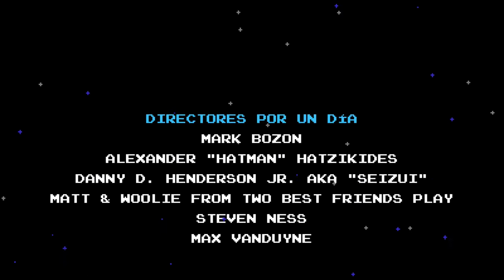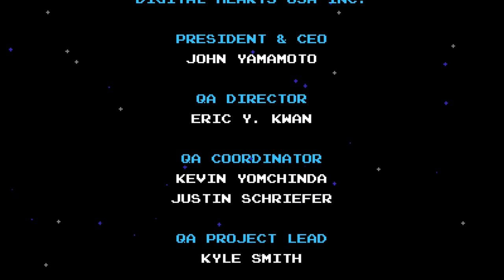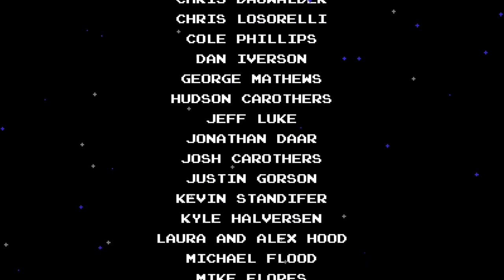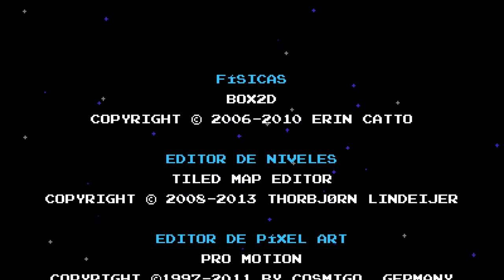Shovel Knight - Walkthrough #9 - Pala y Escudo